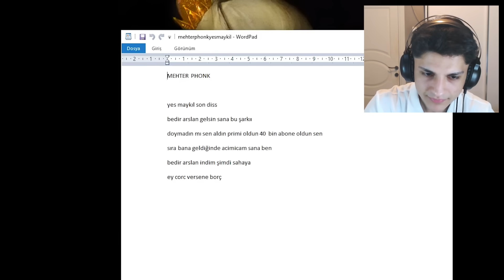SON DİSS..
Bugün artık Yes Maykıl Cordın Kayzer kısmını ve Komedi Dans Üçlüsünün kısımlarına bakıp bende bedir abiye son bir diss yaptım.. neyse beğendiyseniz bildirim açıp like atmayı unutmayın..